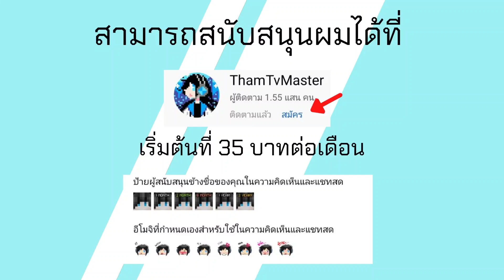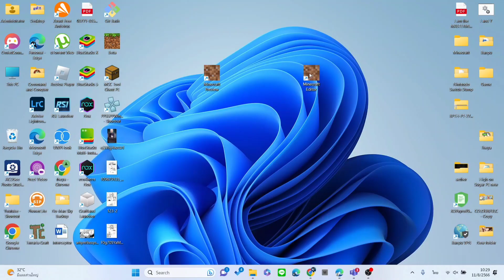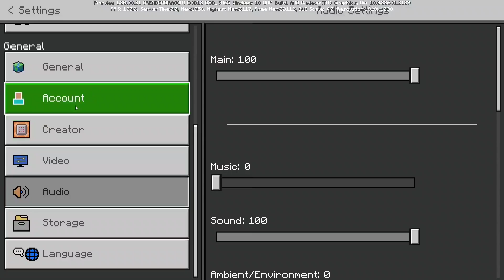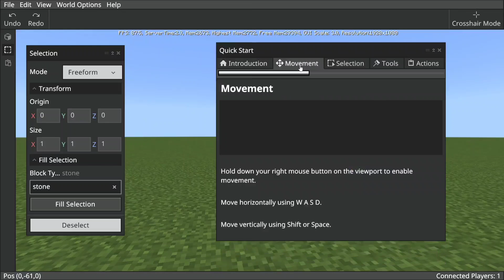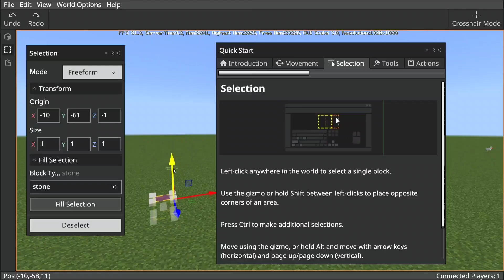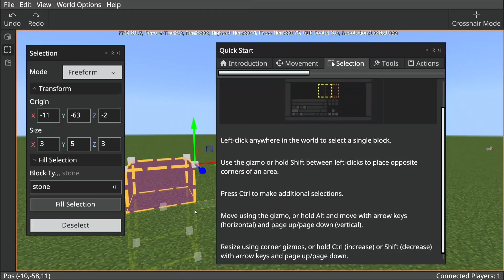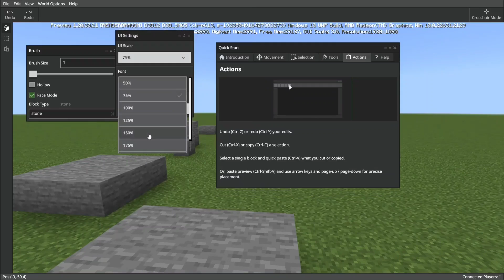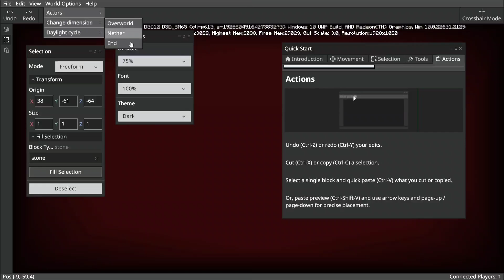มาแล้ว Minecraft 1.20.30.21 Build 2 Updated ตัวเกมใหม่ Minecraft Editor สำหรับสร้างเกม!?